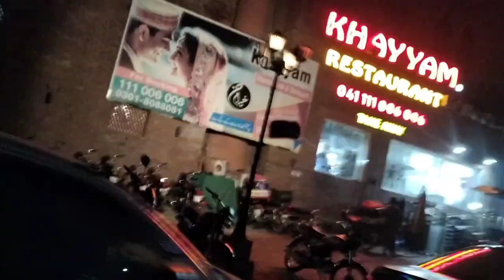aaj hamare ghar Kaun aaya,,🌹♥️